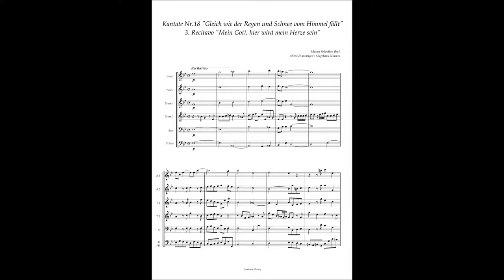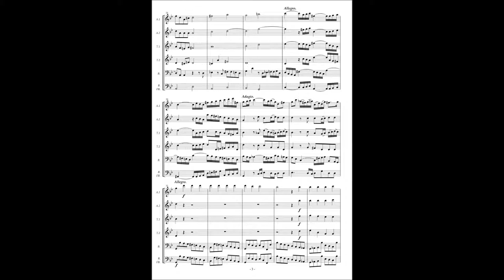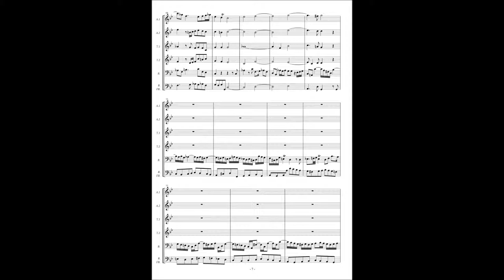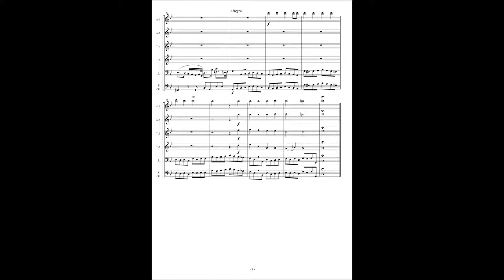Johann Sebastian Bach, Cantata No 18 / 3 Recitativo "Mein Gott, hier wird mein Herze sein"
Johann Sebastian Bach, Cantata No.18 "Gleich wie der Regen und Schnee vom Himmel fällt" BWV 18